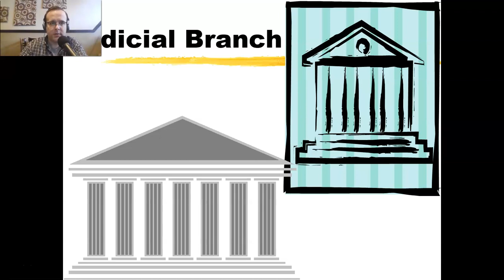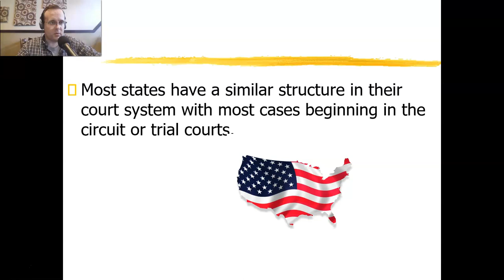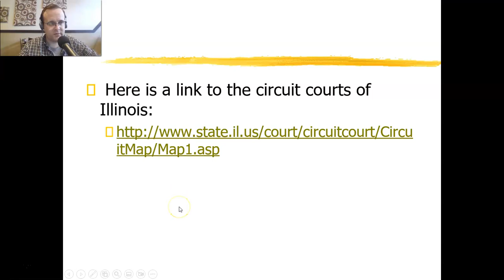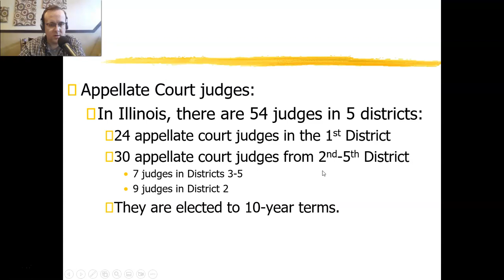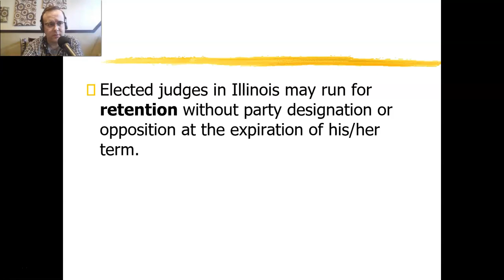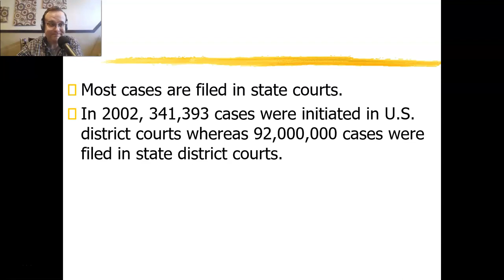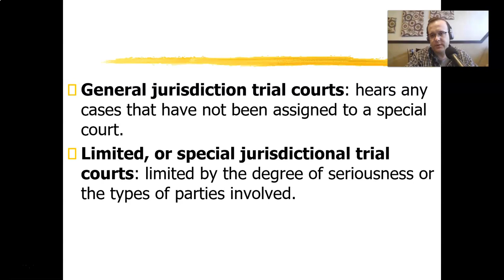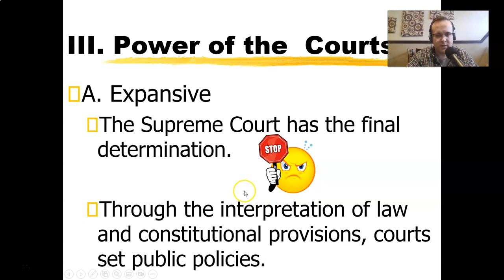State Courts Part 1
Jonathan Parker
Illinois Central College - POLSC 119